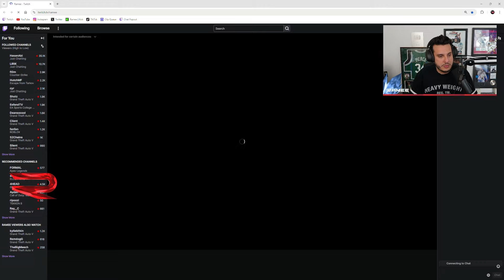Ramee gets KARMA after trying to Interrogate Zaceed for Dating a Cop | GTA RP NoPixel 4.0